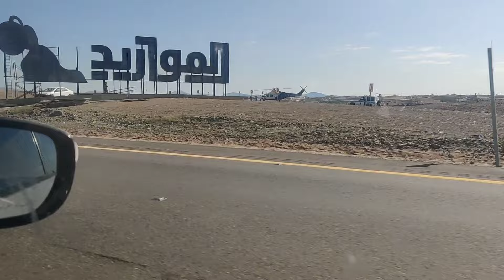MEKKEDEN MEDİNEYE HER YER YEMYEŞİL, KIYAMET Mİ KOPUYOR???